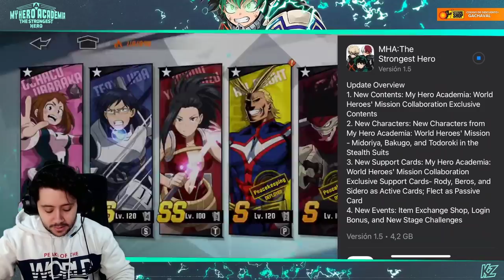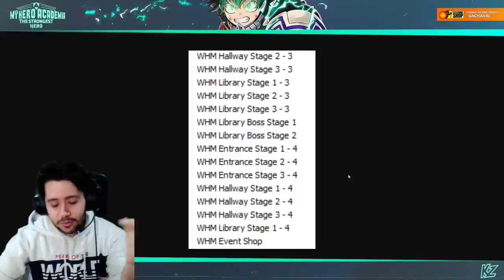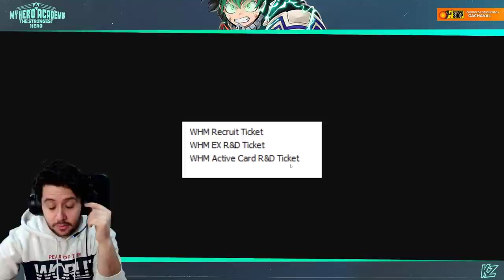YA ESTÁN AQUÍ! 1000 HERO COINS! NUEVO LOGIN Y MUCHO MÁS! | My Hero Academia: The Strongest Hero